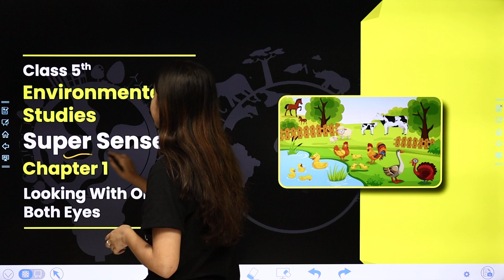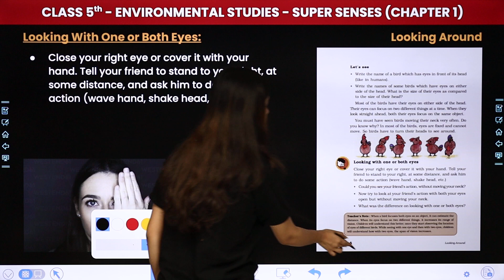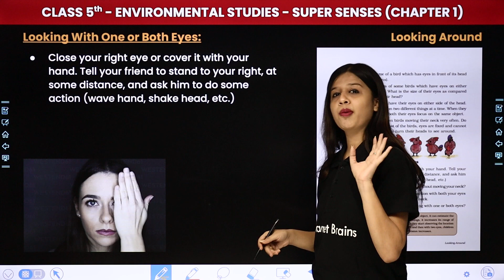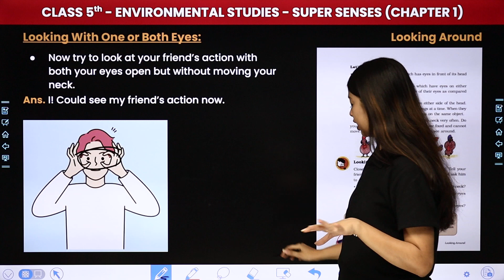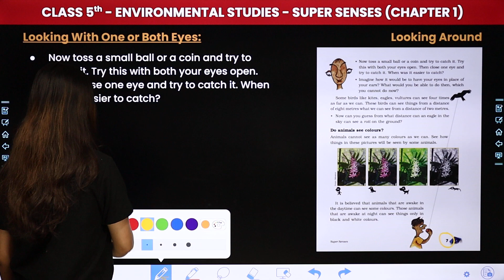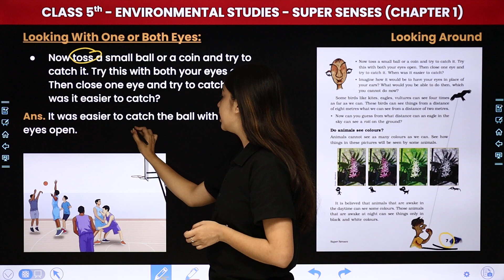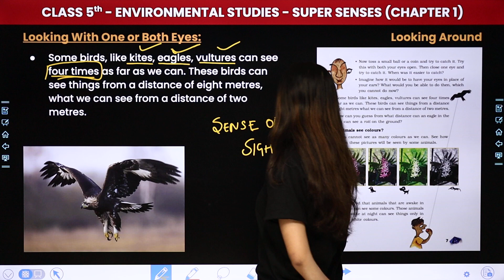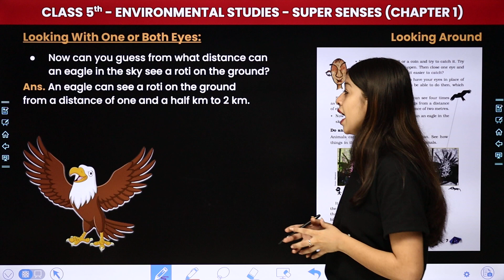Looking With One or Both Eyes - Super Senses | Class 5 Environmental Studies Ch 1 | CBSE 2024-25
✔️ Class: 5th
✔️ Subject: Environmental Studies (EVS)
✔️ Chapter: Super Senses (Chapter 1)
✔️ Topic Name: Looking With One or Both Eyes
✔️ Topics Covered In this video, (By Khushi Ma'am): Ma'am guides you through the fascinating world of class 5th environmental studies, focusing on the topic of 'Looking With One or Both Eyes' dive deep into the captivating world of environmental studies as we explore key concepts essential for success in your studies. Join us as we simplify complex topics and make learning fun and engaging for all class 5th students.
00:00 Introduction: Super Senses - Looking With One or Both Eyes
01:32 Looking With One or Both Eyes
06:03 Looking With One or Both Eyes: Que - Could you see your friend's action, without moving your neck?
06:37 Looking With One or Both Eyes: Que -  Now try to look at your friend's action with both your eyes open but without moving your neck.
07:39 Looking With One or Both Eyes: Que - What was the difference on looking with one or both eyes?
09:31 Looking With One or Both Eyes: Que - Now toss a small ball or a coin and try to catch it. Try this with both your eyes open. Then close one eye and try to catch it. When was it easier to catch?
11:14 Looking With One or Both Eyes: Que - Imagine how it would be to have your eyes in place of your ears? What would you be able to do then, which you cannot do now?
12:46 Looking With One or Both Eyes: Que - Some birds, like kites, eagles, vultures can see four times as far as we can. These birds can see things from a distance of eight metres, what we can see from a distance of two metres.
15:47 Looking With One or Both Eyes: Que - Now can you guess from what distance can an eagle in the sky see a roti on the ground?
16:46 Website overview

class 5 evs chapter 1 questions with answers
super senses class 5 chapter 1 questions with answers